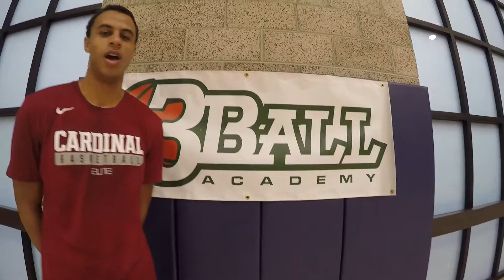3ball testimonials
Hear from some of the 3Ball Alumni talking about their time training with the 3Ball staff.